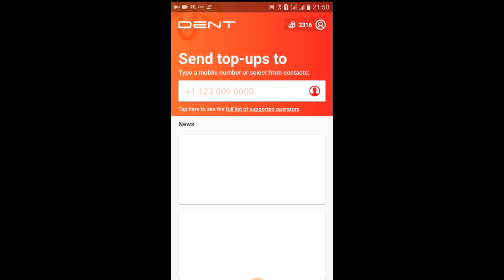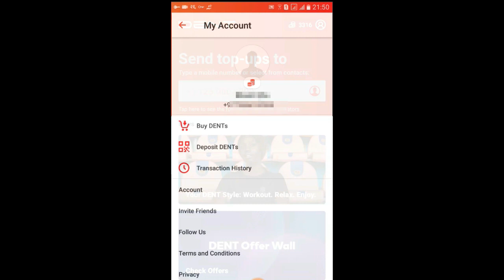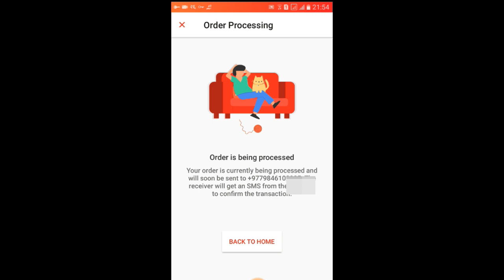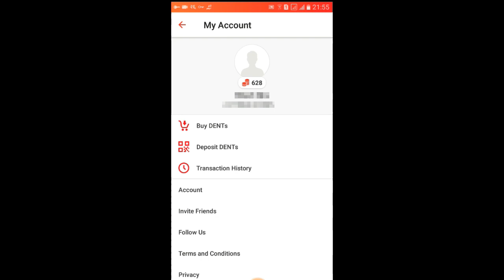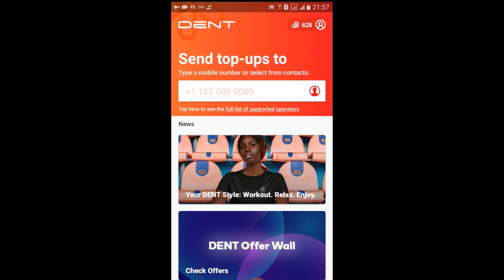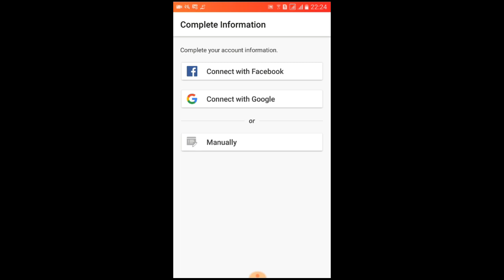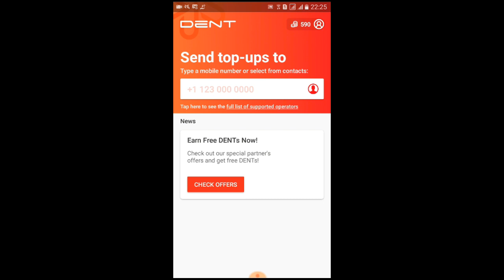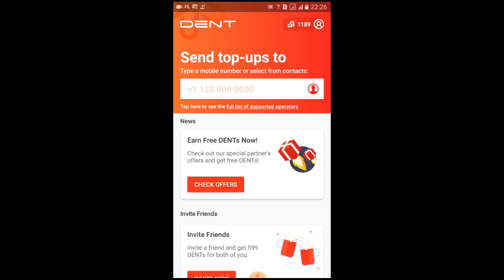Unlimited Recharge/Topup NTC, NCELL, SMART Cell in free. 100% working.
Just click this link and install dent mobile application.

फ्रिमा आफ्नो मोबाईल रिचार्ज गर्नुहोस् । तल दिईएको लिंकमा click गर्नुहोस ।
र यस लिंकबाट आएको मोवाईल एप इन्स्टल गरेर भिडियोमा देखाईएको Process follow गर्नुहोस् ।